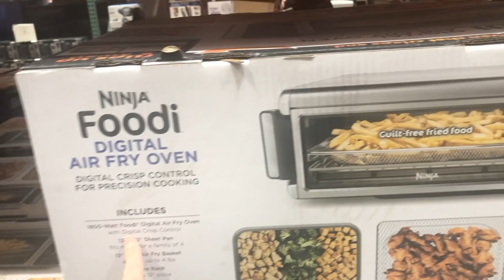I bought an air fryer - but was it worth it?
Should a minimalist own an air fryer?

And as a general rule, I avoid appliances unless an item helps me enough that it essentially EARNS the right to take my time, and occupy space in my home.

The appliances I keep need to help me live my life the way I want to live or make my life easier in specific ways, otherwise, I gladly live without them.

But after a few years now of the air fryers being the newest revolutionary appliance, I succumbed to social pressure and purchased an air fryer. I used it once and then began questioning myself. Did I make the right decision?

An air fryer is supposed to be easy, healthier, faster…

But does it offer enough value in our lives to justify the maintenance of it and the space it takes up in our home?

There have been so many appliances that have come into being to make life simpler - the bread machine, The crockpot, the rice cooker, the instant pot - All things that we can essentially “set & forget.”

But after embracing minimalism, I have come to understand that convenience comes at a cost.

What is the cost of all these appliances?

Generally, space.

They all take up a lot of space.

Space that might be used to store things that we use more consistently.

I hear from a lot of people that they have a small kitchen, and how are they supposed to make it work and keep things off the counters when there is no room to store things?

And the answer is often, to ask yourself what appliances are taking up that space, and do you actually use them?

Anyway, back to the air fryer -

I purchased the Ninja Foodi Digital Air Fry Oven (not sponsored)

After using it now for a couple of months, I will say that for our family, it wasn’t worth the investment and I regret buying one.

Yes, it’s easier to make chicken nuggets for the kids. But overall, it doesn’t make my life EASIER.

Why?

Cons:

- Basically, air fryers are JUST small convection ovens, I already have a convection oven, so the function is the same.
- This one is hand-wash recommended, which adds more work for me.
- It takes up a significant amount of space.
- And it doesn’t bake enough for the whole family. It will hold enough brussels sprouts- because the kids don’t care for those, but it barely holds enough potatoes for the 5 of us. So if anyone is joining us for dinner (which happens a lot- friends, one of our older kids) then I have to just use my regular oven.
- It takes the same amount of time to bake something.
- It’s more of a hassle to pull out and set up than a simple toaster.

Pros:

- Kids can use it. For my friends that eat special diets - when the kids get hungry, they can grab a chicken breast or hamburger patty, and cook it themselves - mom doesn’t have to worry about it the same way as you do when a 10-year-old uses a regular oven.
- I do like the texture of the roasted veggies - it comes out crispier than my regular oven, (but I’m the only one that notices that).
- It reheats leftovers well - our son and d-i-l have limited counter space in their apartment, so they opted for the toaster oven/air fryer over the microwave.
- Faster to preheat (less than 1 minute and my convection oven takes 10-15 minutes to preheat)
- Doesn’t heat up the whole house
- Takes less electricity.
When I got it, I figured our toaster needed to be replaced anyway, and I could just pitch that and have an air fryer/toaster oven. I was already in the habit of keeping the toaster in the cabinet, so I figured it wouldn’t be much different.

But the air fryer is much larger, so I find myself annoyed with it. I don’t know that it actually is more work for me, it’s just more cumbersome, so it FEELS like more work.

So, after using it, I would rather just have gotten a toaster and used my regular oven for all the roasting and baking that I do.

If you’re thinking of buying one, or you're wondering if it’s worth keeping what you have - here’s what I would ask yourself:

- How many people are you cooking for?
- Does it meet your needs for the amount you cook?
- Do you have plenty of space to store it when it’s not in use?
- Does it require more work?
- Does the amount of electricity you save and not heating your house help benefit you enough that it justifies keeping it?